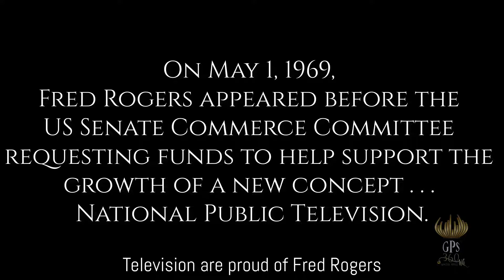THE 6-MINUTE $20 MILLION SPEECH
Peabody Award Winner, Fred McFeely Rogers has been lauded for cinching the $20 million funding for public television. What is less discussed is what it was about his testimony that won the day. What can be learned from this crucial 6-minute speech that gave the committee leader “goosebumps for the first time in two days.”

Dr. Linda F. Williams, DSW
THE TRANSFORMATION COACH

I Show Exhausted C-Suite Executives How to Increase the Bottom Line with Less Stress, Less Conflict and Plenty of Time for Personal and Family Life.

🔯 END THE CHAOS

✔️ End to culture-busting office politics I Foster Pit bull focus across departments.
✔️ Stay, ahead of conflict with a fail-proof game plan
✔️ Stops cutthroat office politics
✔️ Leverage competing team and motivations
✔️ Create a Dream Team to keep things popping on all cylinders even in your absence.
✔️ Reclaim your personal life and have plenty of time for family

🔯 WE SERVE: C-Suite Executives I Corporations I Organizations

🔯 QUALIFICATIONS:

✪ Behaviorist I Trained Psychotherapist I Certified Executive Coach
✪ 37-Years in Federal Public Administration I 10-Years as a Labor-Management Leader
✪ Award Winning Change Agent
✪ Award-Winning Author

🔯 FOLLOW US 🔯

Category
People & Blogs
License